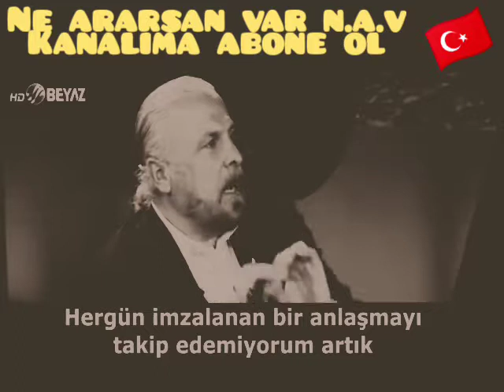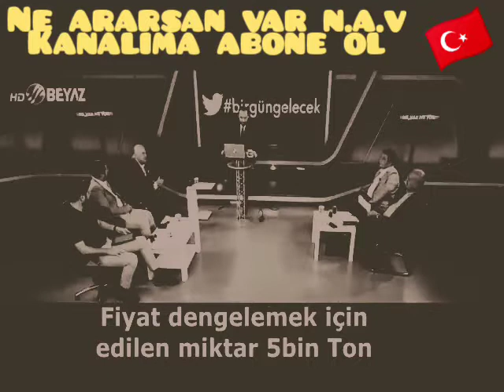Saman satın alıyoruz diyenlere izlettirin bu videoyu 😤